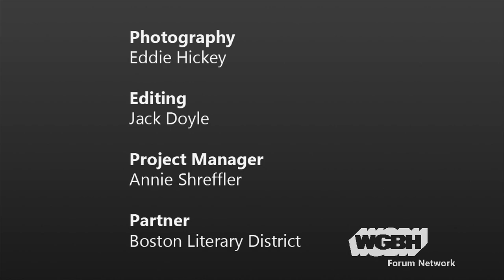“Get Lit After Work” With Howard Axelrod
Boston Literary District hosts Howard Axelrod, author of the critically acclaimed, Point of Vanishing: A Memoir of Two Years in Solitude.

On a clear May afternoon at the end of his junior year at Harvard, Howard Axelrod played a pick-up game of basketball. In a skirmish for a loose ball, a boy’s finger hooked behind Axelrod’s eyeball and left him permanently blinded in his right eye. A week later, he returned to the same dorm room, but to a different world. A world where nothing looked solid, where the distance between how people saw him and how he saw had widened into a gulf. Desperate for a sense of orientation he could trust, he retreated to a jerry-rigged house in the Vermont woods, where he lived without a computer or television, and largely without human contact, for two years. He needed to find, away from society’s pressures and rush, a sense of meaning that couldn’t be changed in an instant.